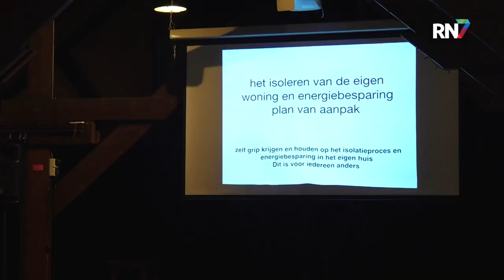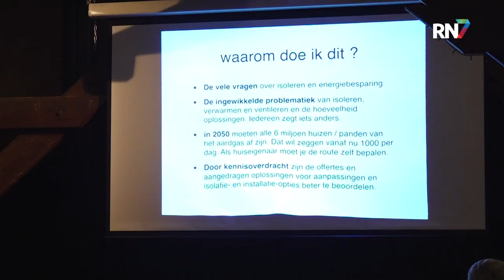Veel animo voor isolatie-infoavond || RN7 REGIONIEUWS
Pak de fiets in plaats van de auto, maak gebruik van natuurlijke materialen en produceer minder afval. Een aantal uitspraken die mensen motiveren bewuster met de wereld om te gaan. Als het gaat om duurzaam wonen, is het zo makkelijk nog niet. Vooral bewoners van oude huizen hebben weinig grip op hun energiebesparing en isolatie. Jan van de Veerdonk helpt ze uit de brand. Uit de massale opkomst bij zijn informatie-avonden, is op te maken dat men nog veel te leren heeft.